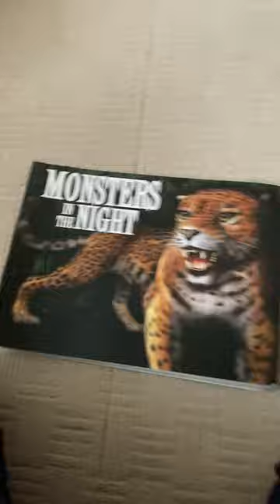Deaths head hawkmoth